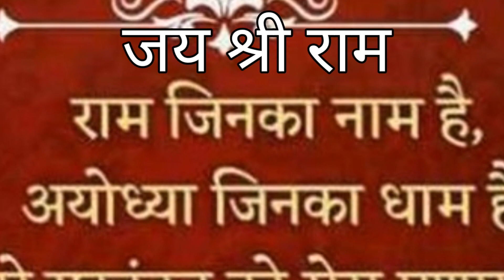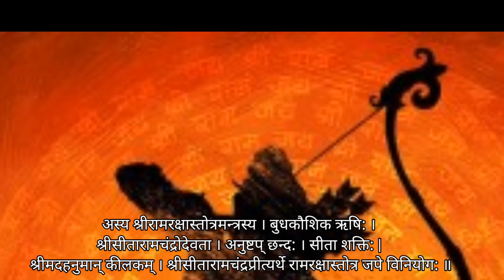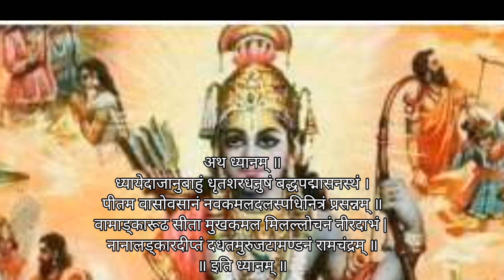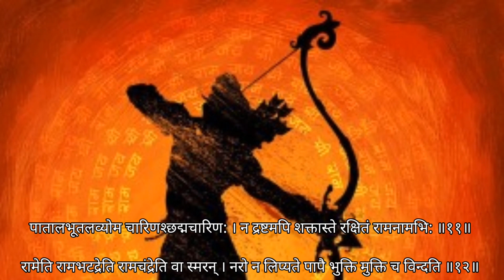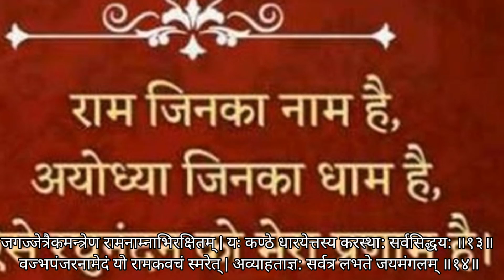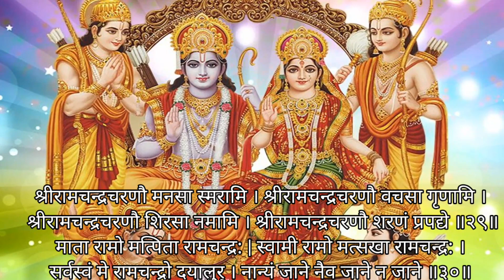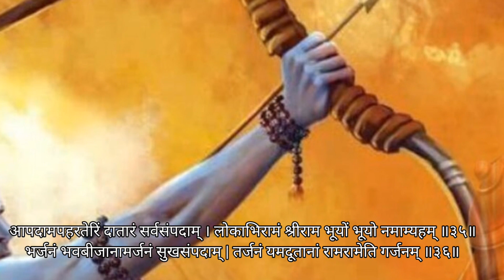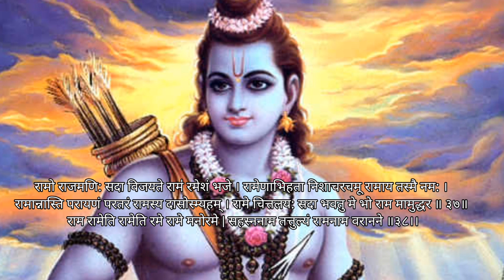Shree Ram Raksha stotram।। श्री रामरक्षास्तोत्रम ।।🙏